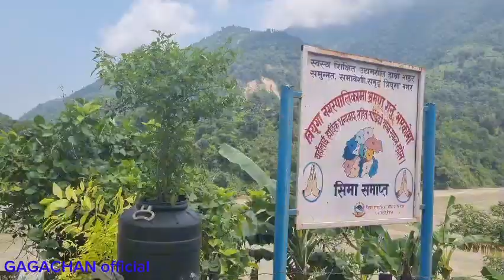Way To Village Khotang Barahapokhari 3 Saune chaur BANGDUWA